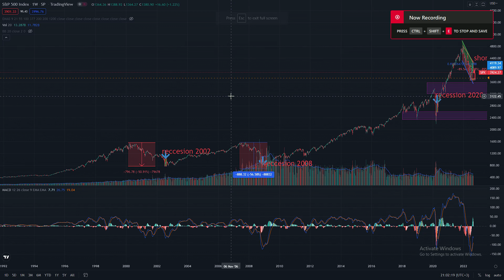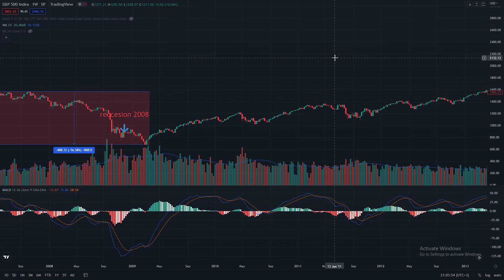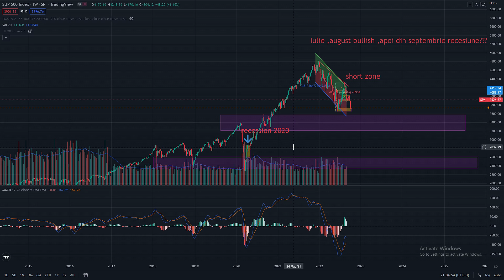Ce se intampla cand se declara recesiune(2022)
Mai sus v-am prezentat un video ce se intampla cand se declara recesiune. Este doar parerea mea .Nu este sfat financiar!